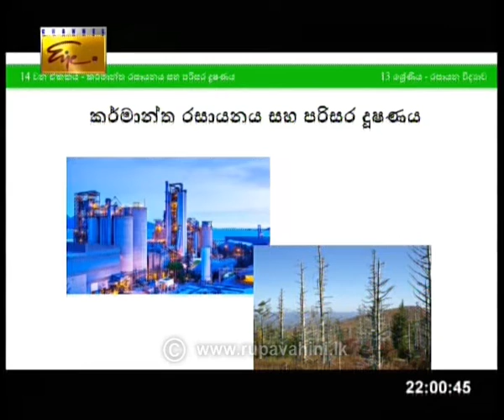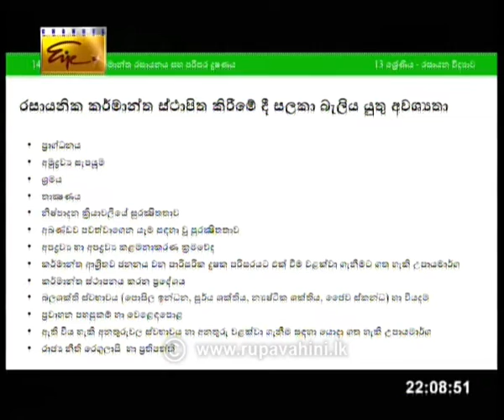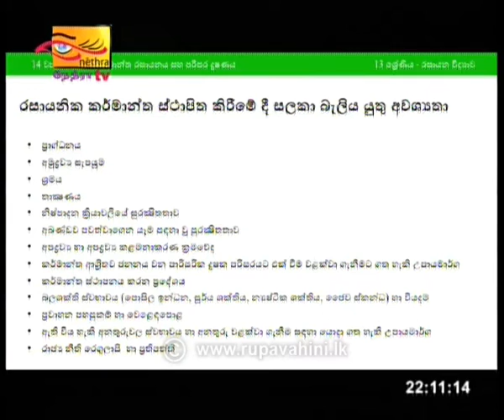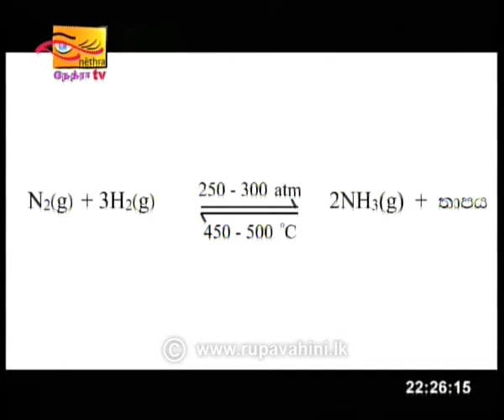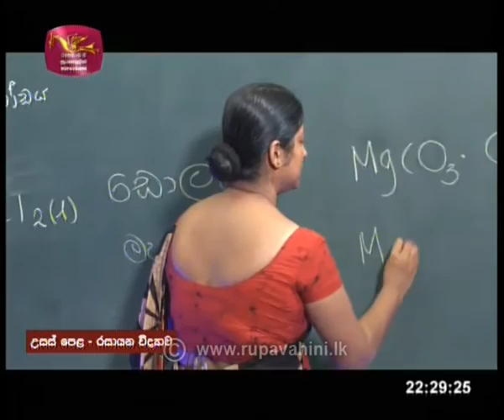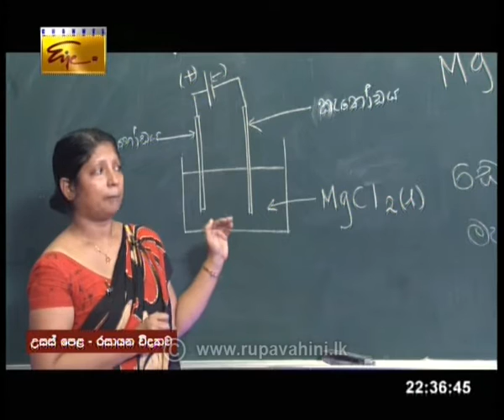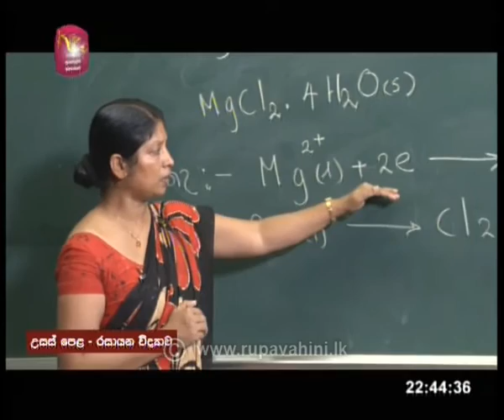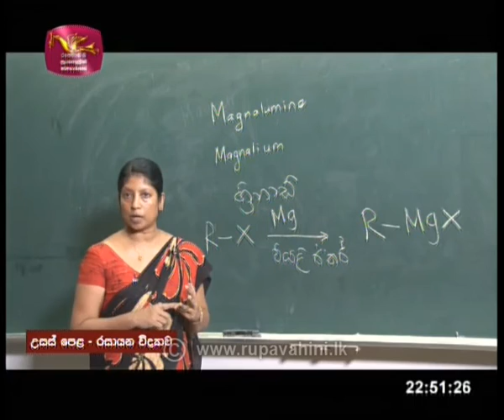Gurugedara | 2020-05-01| Chemistry